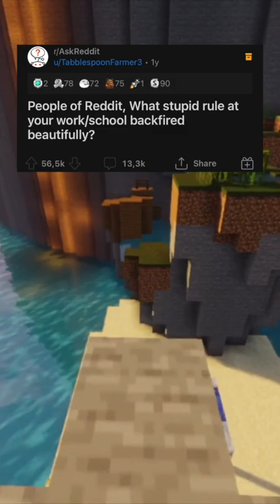Rules That Backfired Nicely!😳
Sharing the best/funniest stories. All edited by me.